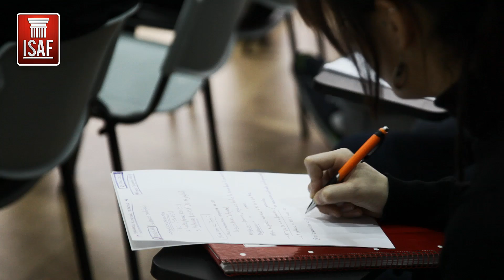Seminario de Nutrición Deportiva: "Proteínas" evidencias científicas.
Seminario de Formación Continua realizado en el Centro ISAF.